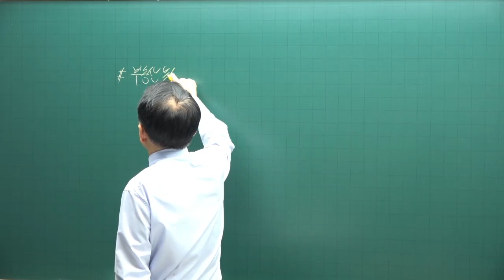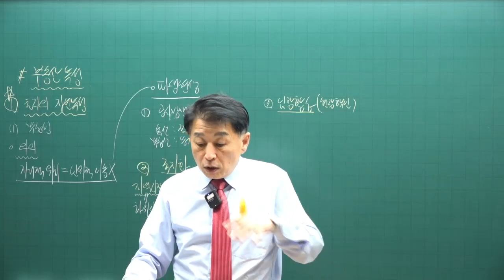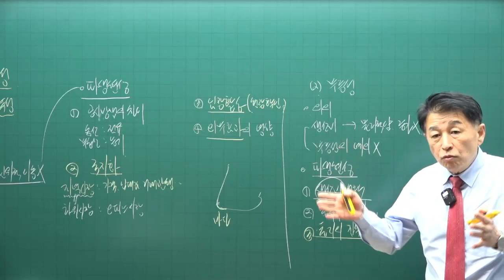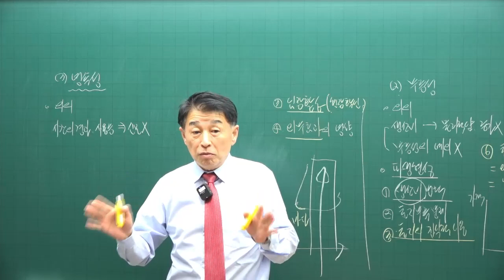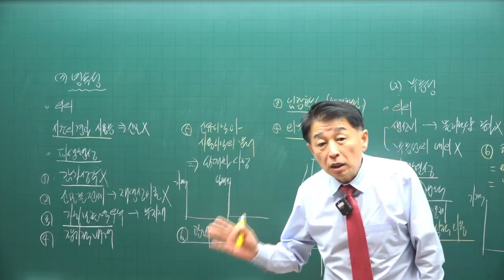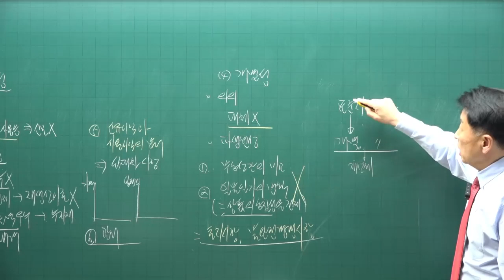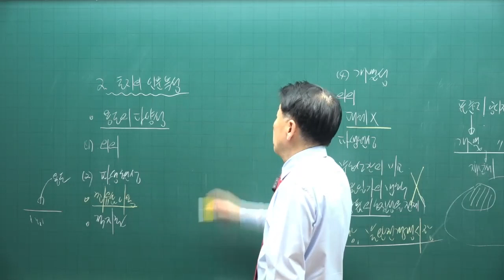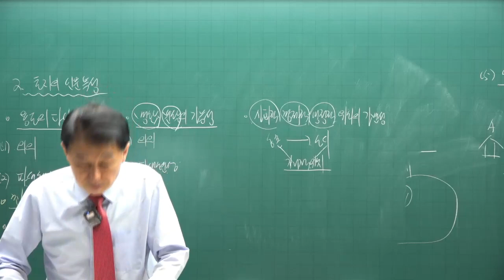[공전무 - 공인중개사 무료인강] 2023년 공인중개사 부동산학개론 정윤찬 교수 기본이론 3강